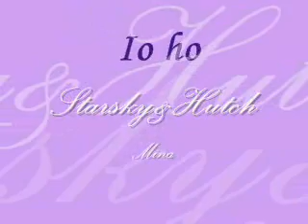Starsky & Hutch - Io ho te - Mina Mazzini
Mina sings  "IO HO TE" di Giovanni Donzelli e Vincenzo Leomporro . Arrangiamento di Massimiliano Pani. Dall'album "Mina Celentano " del 1998